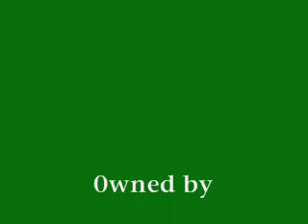DBZ + Leeroy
Dbz and Leeroy meet!